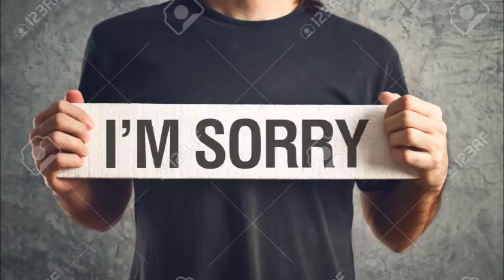బావమరది ఉంటే అదృష్టమా Sri Chaganti Koteswara Rao